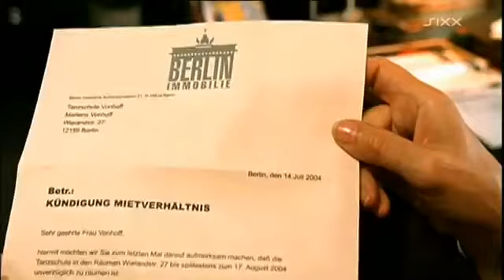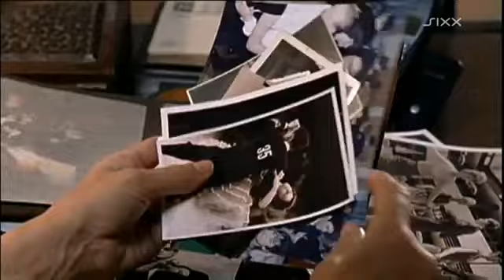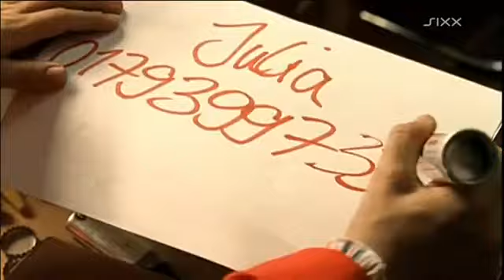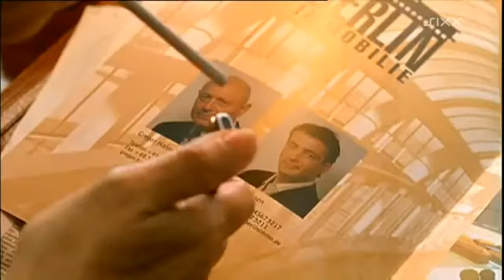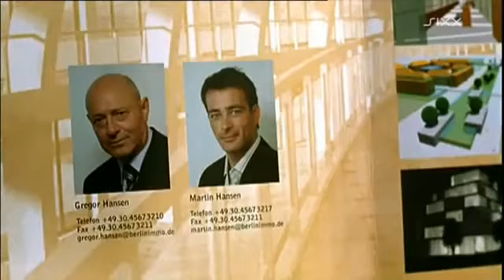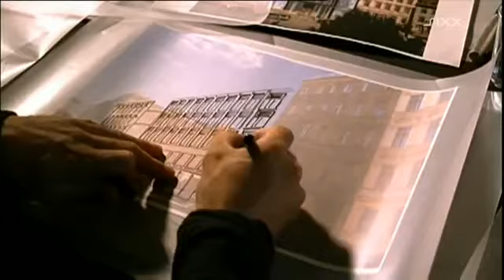Liebe ohne Rückfahrschein Romanze Liebesfilm DE 2004